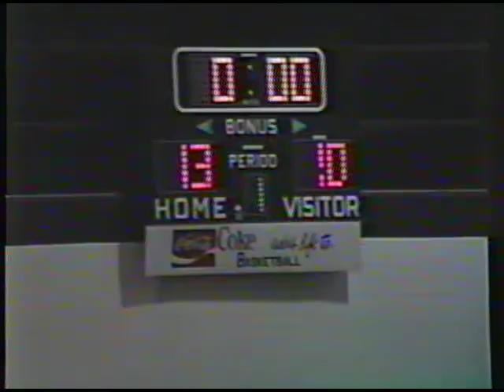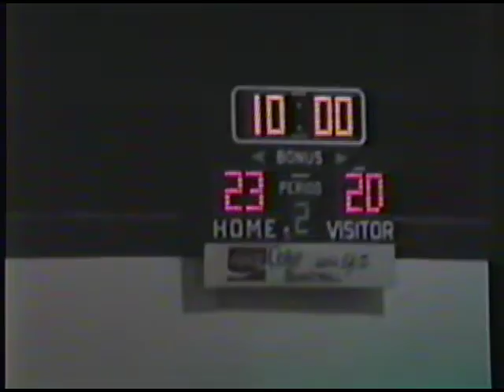1989 Alma @ Lamar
1989 Alma @ Lamar (Away)